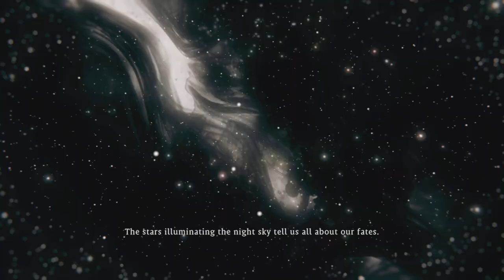Wo Long: Fallen Dynasty Story Explained | Wo Long Lore of Han Dynasty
A brief history of the Han dynasty and the Three Kingdoms period which forms the basis of Wo Long's story.